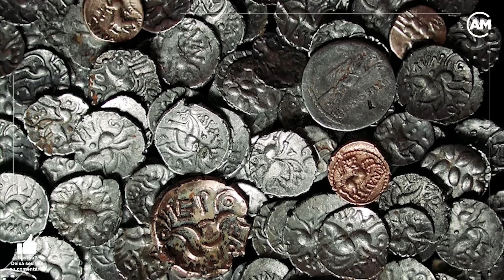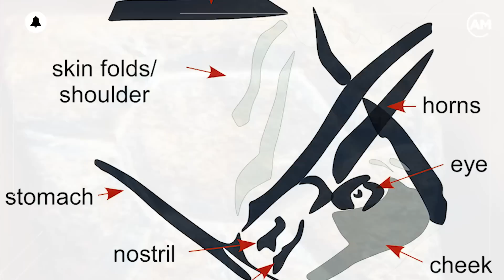8 Achados Arqueológicos e Incríveis Artefatos do Passado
Será que os cientistas e historiadores entendem tudo o que há sobre a história da raça humana?

A resposta a essa pergunta é não, claro que não! E não estão nem perto disso!

Existem enormes lacunas em nossa memória coletiva, e essas lacunas são mais bem ilustradas pelos artefatos antigos que não entendemos, ou entendemos apenas parcialmente!

A seguir você conhecerá alguns deles!

Neste vídeo iremos conhecer 8 achados arqueológicos e incríveis artefatos do passado!

00:00 Intro
00:43 Pedra Rúnica – Suécia
02:06 Antigas Modificações Corporais – México
03:39 Lâminas Bifaciais de Obsidiana – Estados Unidos
05:10 Adaga Romana – Alemanha
06:30 Escudo de Guerreiro Celta – Inglaterra
08:02 Anel de Ametista de Yavne – Israel
09:27 Capacete de Hallaton – Inglaterra
11:00 Artes rupestres e relevos de Leang Bulu Bettue – Indonésia

Qual das descobertas arqueológicas você mais gostou? Conta pra gente nos comentários!

Apoie o Admirável Mundo!

Este vídeo é destinado exclusivamente ao entretenimento.